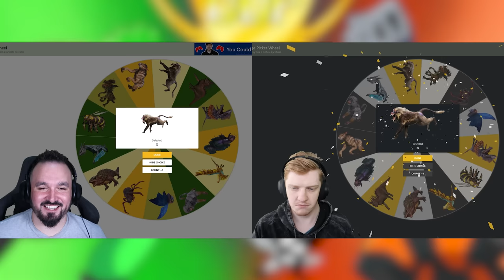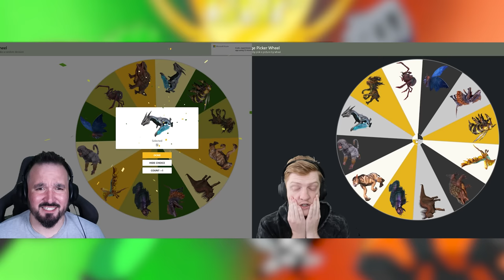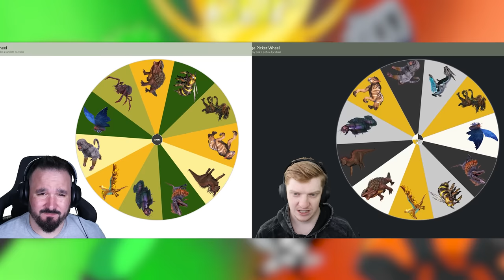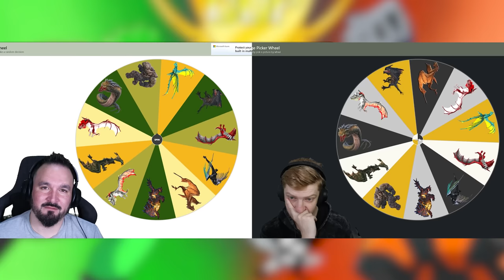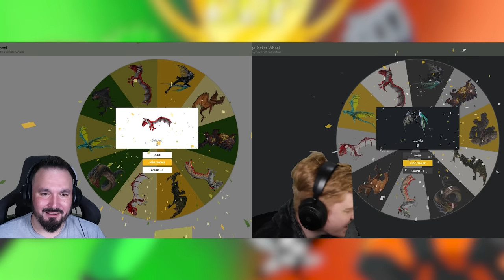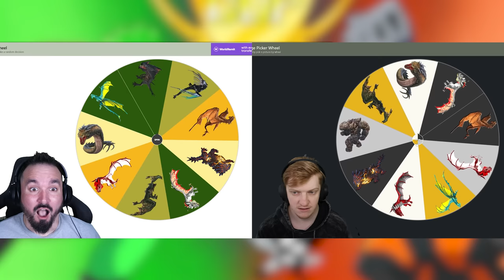Spin Wheel for Ranged ARK Tames then We Fight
ARK Survival Evolved Spin Wheel Event, Picking Creatures with Ranged attacks only, then we have to battle them against each other!! Against @Veno